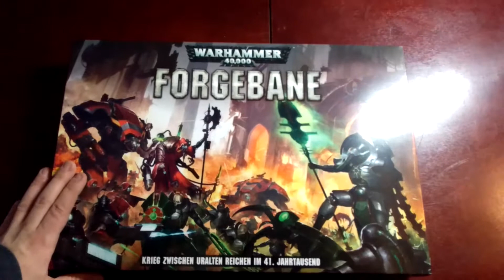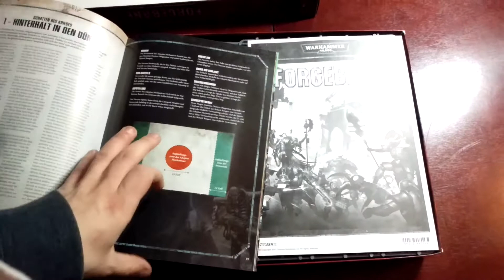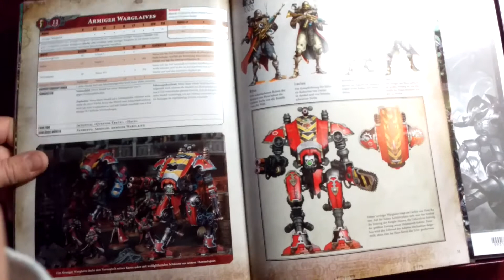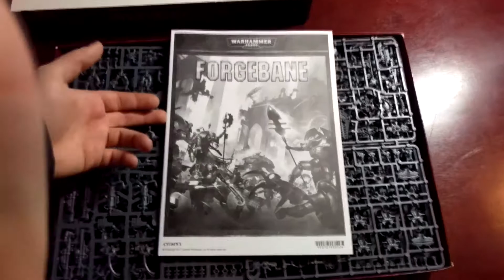Unboxing Forgeban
Auch bei mir ist das neue Starterpack endlich angekommen, ich packe es aus und gebe meinen Senf dazu.